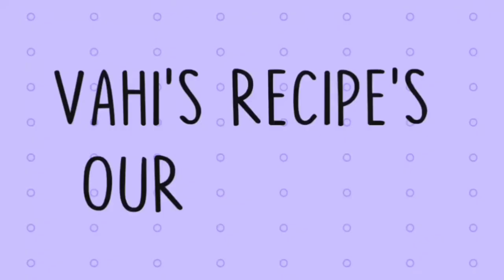இடியாப்பம் & தேங்காய் பால் |how to make idiyappam and Coconut milk | Vahi's Recipe's Our Channel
Hello guys in this video am demonstrating how to make இடியாப்பம் & தேங்காய் பால் |how to make idiyappam and Coconut milk at home | Vahi's Recipe's Our Channel keep watching guys.